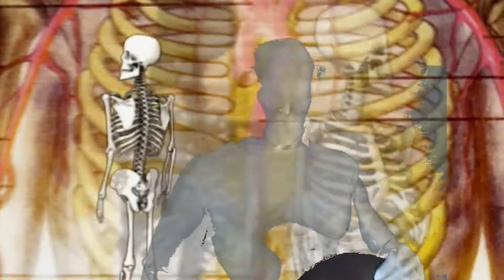Invisable Cowboy final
I am going Trick or Treating as a Grote Light